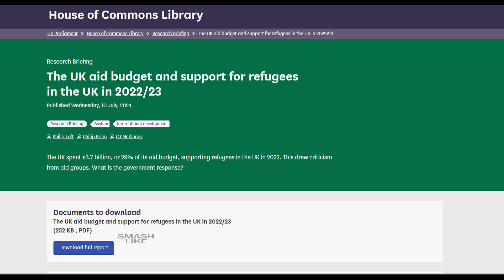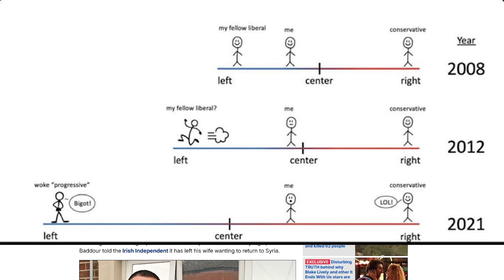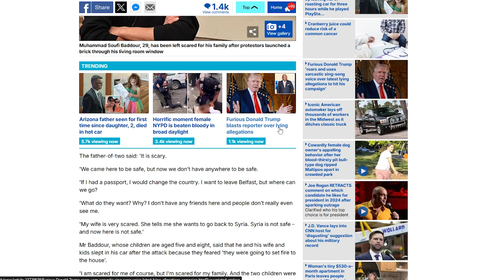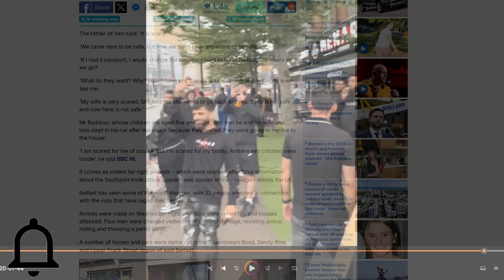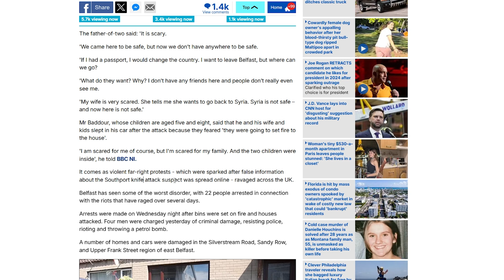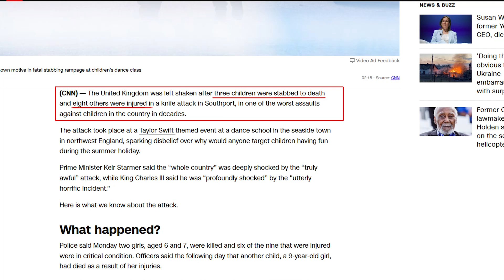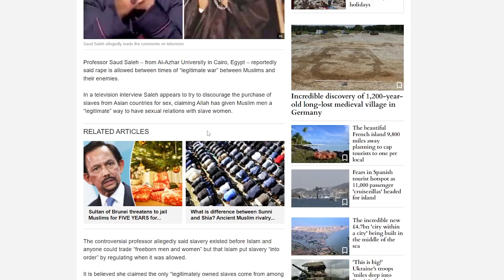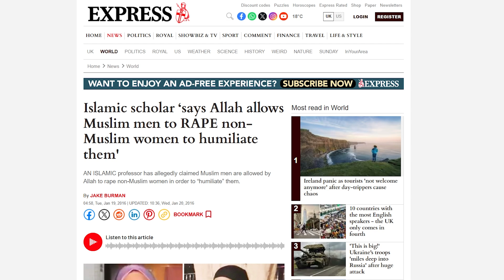ENGLAND is Lost. Once the Greatest Country on Earth, is Now DESTROYING ITSELF!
In this video I discuss the recent riots in England, what has caused them, and what can be done about them.